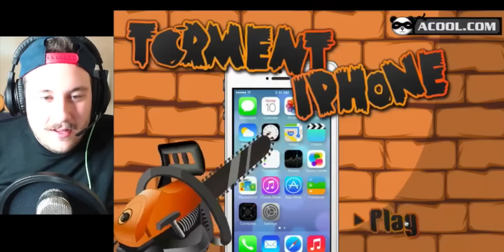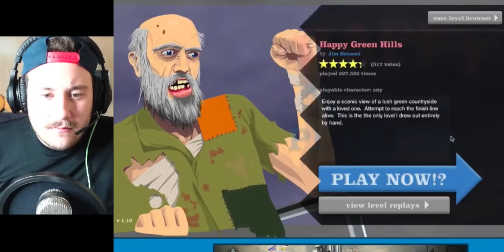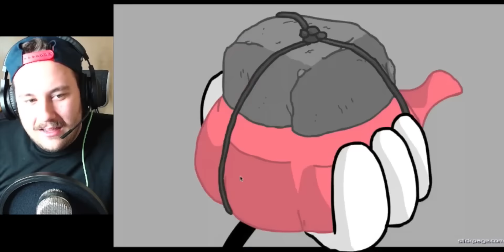ΠΑΙΖΩ ΟΛΑ ΤΑ ΠΑΙΧΝΙΔΙΑ !!!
Site που επιβραβεύεστε λέγοντας την γνώμη σας για προϊόντα ( τζάμπα λεφτά δηλαδή :P )
Site που σου δίνει τζάμπα κουπόνια ( για εσένα που είσαι τσιγκούνης σαν εμένα! xD )
Και σε αυτό το site επιβραβεύεστε λέγοντας την γνώμη σας (Το αγαπημένο μου!)

Στείλε μου fan mail εδώ:

Κωνσταντίνος Γιαούζος (Eazy Purple)
Τ.Θ 46509
13610 ΑΧΑΡΝΕΣ
ΕΛΛΑΔΑ